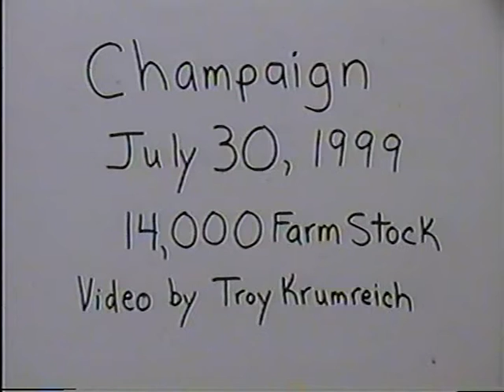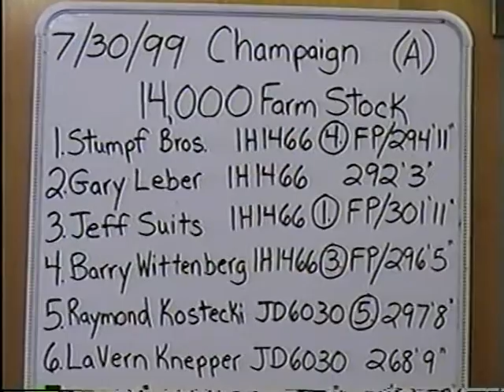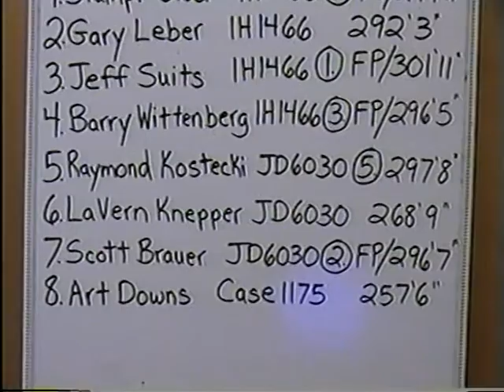Illinois Tractor Pulling Association: 1999 Champaign, Illinois 14,000 lb. Farm Stock